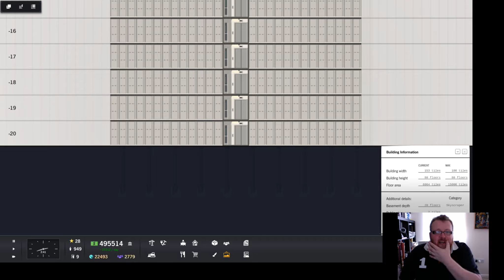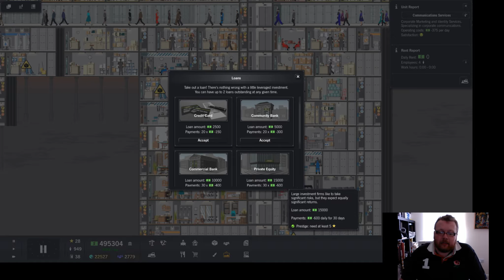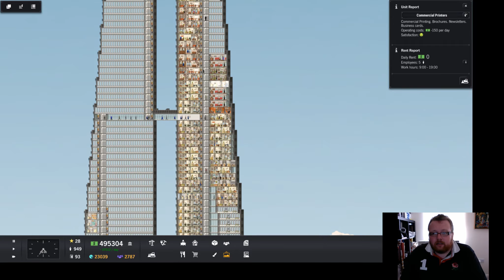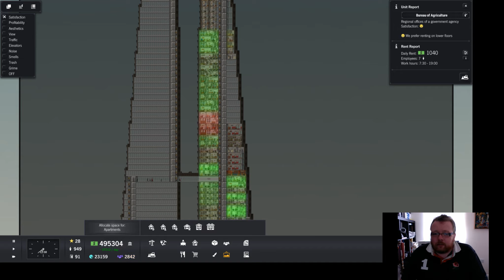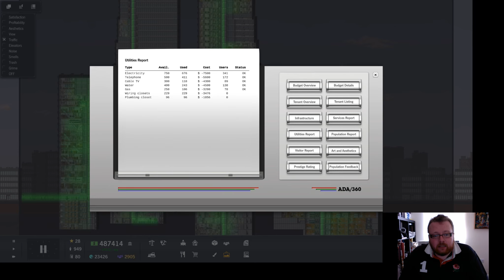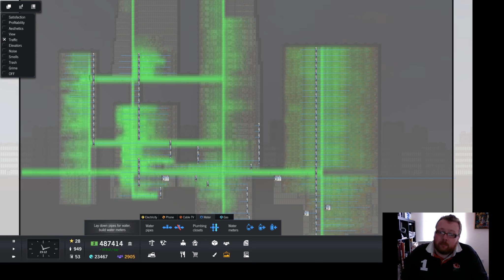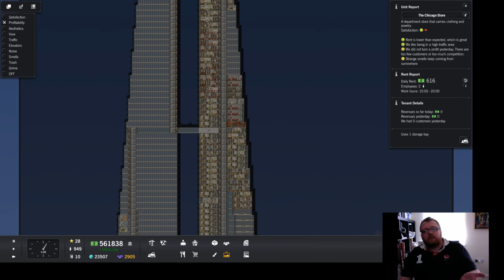Project Highrise - tips and tricks Let's Play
This Let's Play begins with the final video. I know, quite odd, but it is a way to combine tips and tricks and the Let's Play. This first episode highlights things to think about and the Let's Play episodes (8) after this will go in more detail (so you can see where I screw up!)